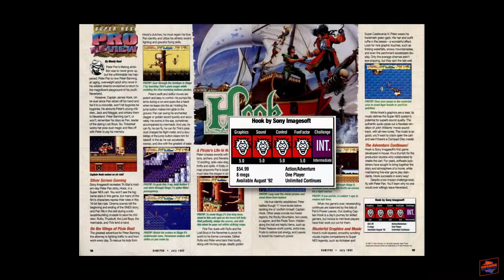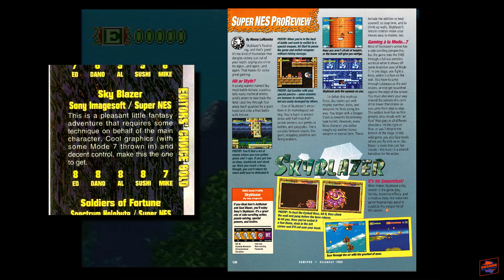The Ukiyotei Story, part 1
What do Peter Pan, Spawn, and a punk of a skunk have in common? They're all part of Ukiyotei's brief but fascinating career. Join us for a look at a developer that crafted some excellent side-scrollers and left the game industry far too soon!